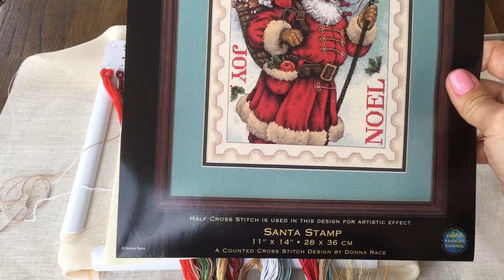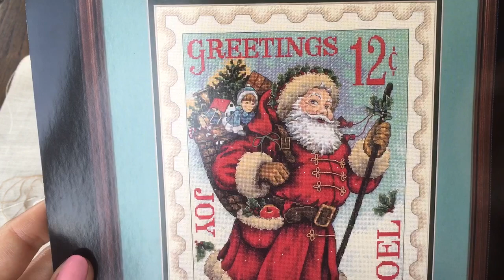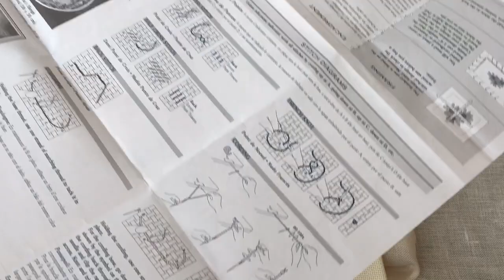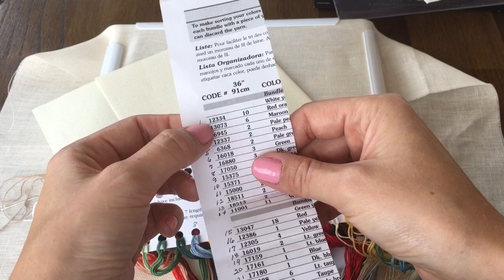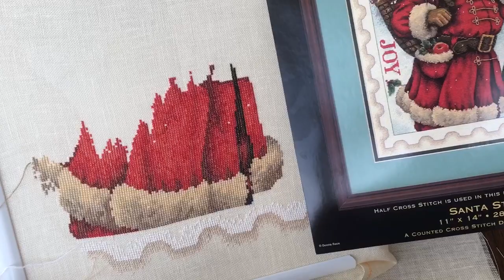65. Вышивка Крестом. Дименшенс Santa Stamp. Покупки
В видео я показываю свой новый процесс от Дименшенс Santa Stamp. Обзор набора, начало новой работы. Пополнение ножниц в мою коллекцию
Я в Инстаграм @lbarnard1307